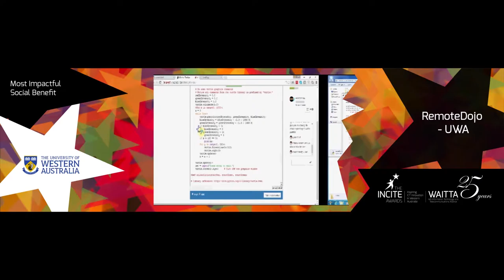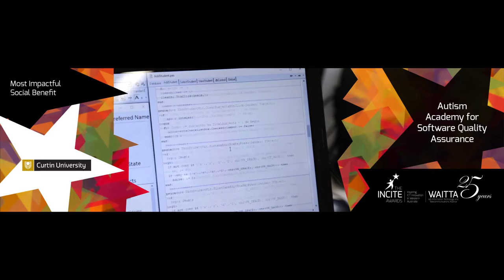Most Impactful Social Benefit Finalists - 25th WAITTA INCITE Awards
Presentation from 25th WAITTA INCITE Awards night on 24 June 2016 at Hyatt Regency Perth.

Most Impactful Social Benefit Award Finalists:
- B Communications for Family Zone (National iAwards Finalist)
- Curtin University for Autism Academy for Software Quality Assurance (Winner & National iAwards Finalist)
- Lateral for Passages Mobile App
- Lotterywest for Lotterywest Play Online App
- University of Western Australia for RemoteDojo – UWA

The WA Information Technology and Telecommunications Alliance (WAITTA) INCITE Awards have been conducted annually since 1991 by the WA Branch of the Australian Computer Society Inc. The purpose of the WAITTA INCITE Awards is to recognise outstanding performance and contributions by members of the ICT community in Western Australia. The awards honour the exceptional contribution of Western Australians to various sectors with inventions, products and developments over the previous year. WAITTA is a not-for-profit organisation and is dependent on industry support.

The Australian Computer Society (WA Branch) and the WAITTA INCITE Awards Organising Committee would like to thank the following organisations with sponsoring the Awards:

HOSTING PARTNER – Australian Computer Society (WA Branch)

ACS Foundation
Curtin University
Deloitte
Huawei Technologies
ITC Global
Kinetic IT
Lateral
Norwood Systems
SEERA
Telstra Corporation

Ajilon Australia
Department of Commerce, Government of Western Australia
Edith Cowan University
Murdoch University
PAV Complete Event Solutions

SUPPORTING PARTNERS
BlockNinja
Business News Western Australia
Schoolzine